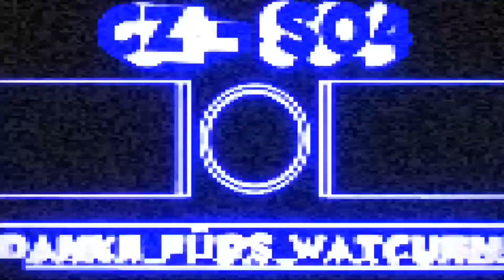Ibisevic zu Schalke - Ex Hertha Stürmer kommt ablösefrei